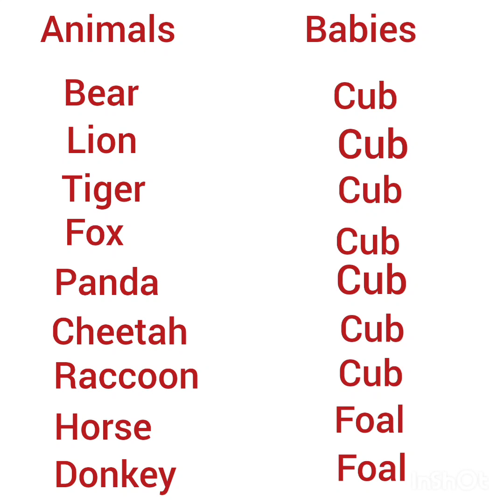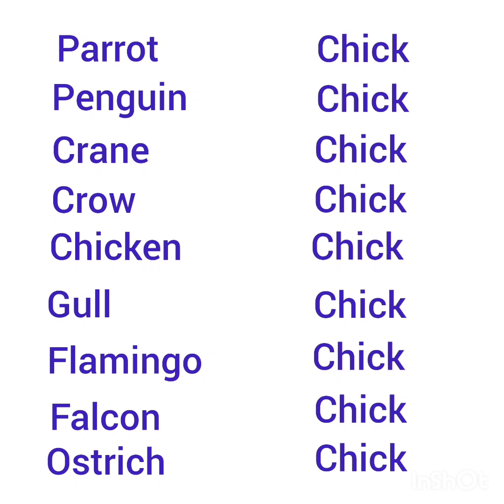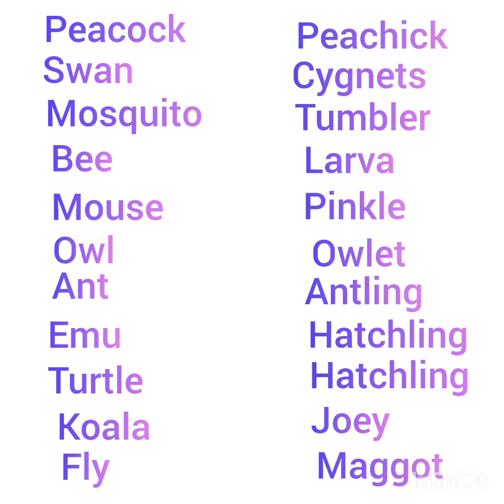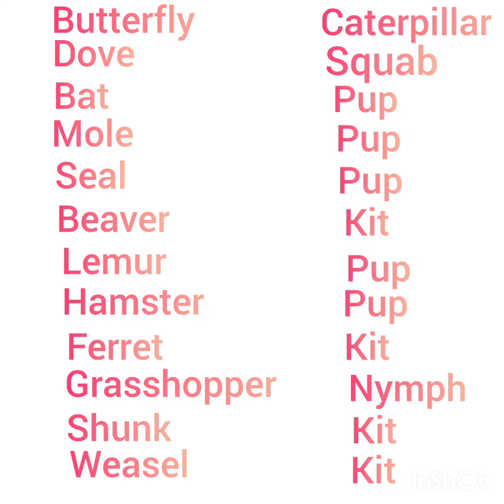Animals and their Babies